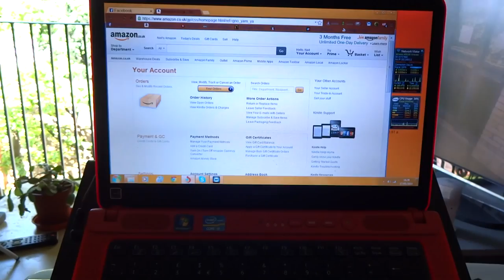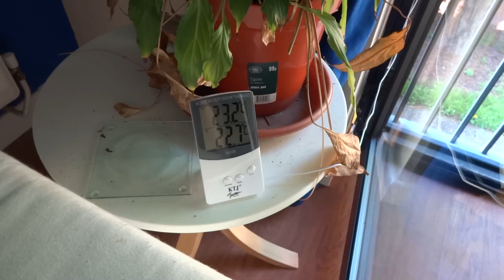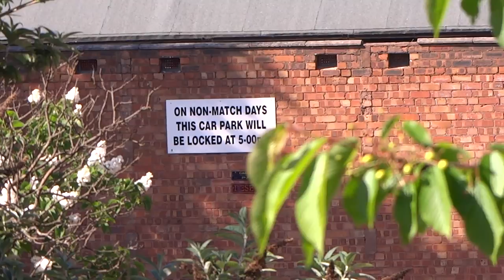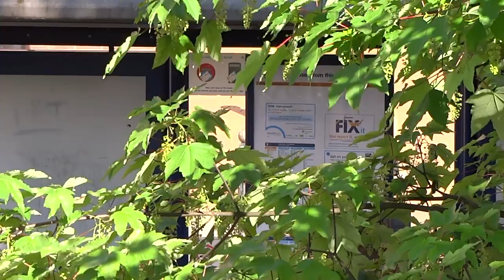Sony QX10 lens video test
My new Sony XQ10 lens is awesome lots of good 10x zoom in is more clear photos & video record much better than mobile phone is blurry when zoom in take pic or rec video.
Sony Xperia Z with Sony QX10 lens